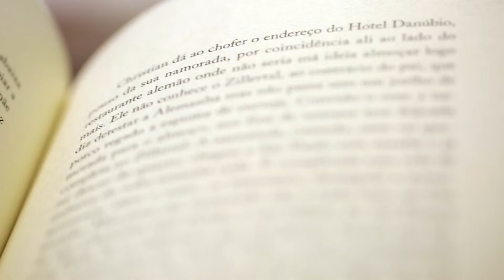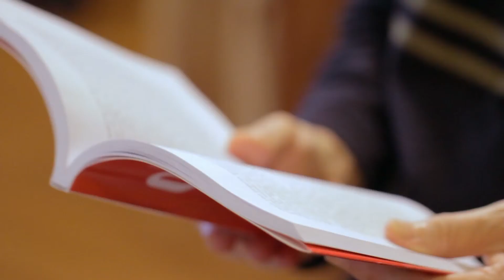"Mi hermano alemán" de Chico Buarque [Literatura Random House] 3/4